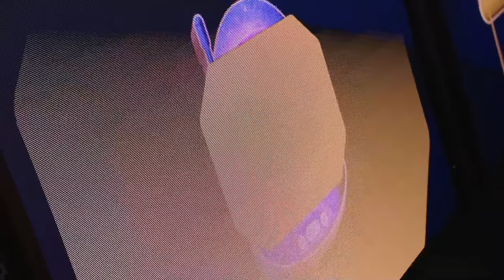Team Vitality vs. Spacestation | Group Stage | 2023 Rocket League World Championship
Watch Team Vitality vs. Spacestation in the 2023 Rocket League World Championship!

The Rocket League World Championship was the peak of competition in the RLCS 2022-23 Season. It’s where the top 16 teams in the World competed in Düsseldorf, Germany on the biggest Rocket League stage to determine who would become the 2023 Rocket League World Champions!